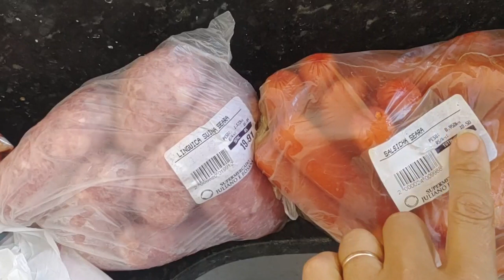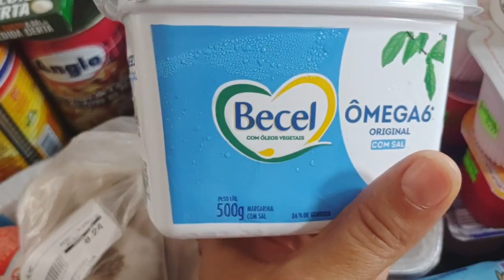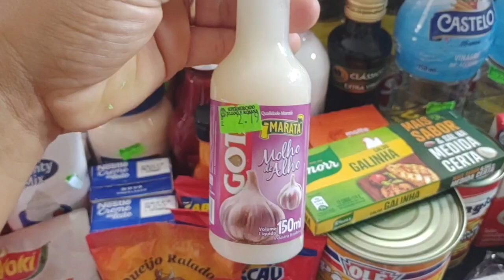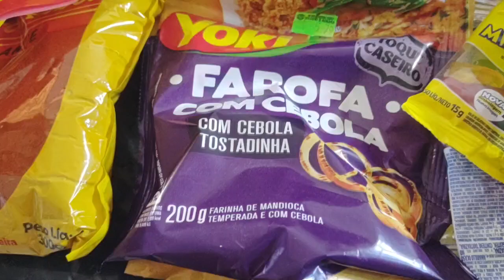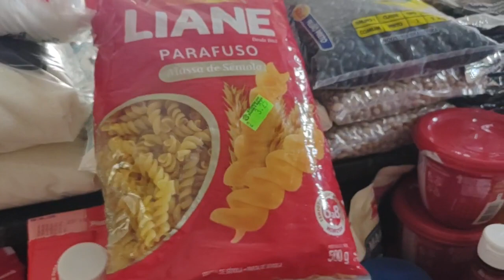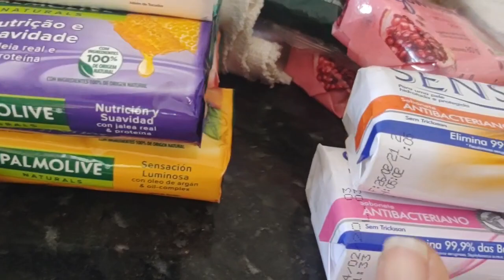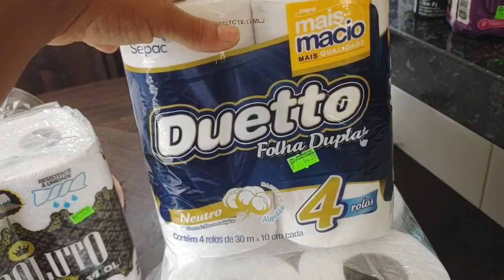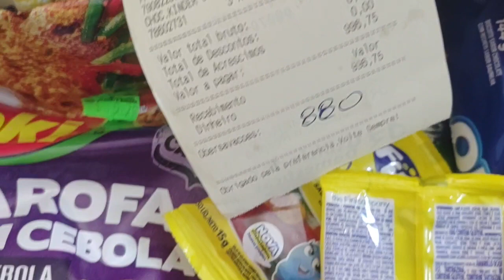COMPRAS DE SUPERMERCADO/ ABRIL-2022